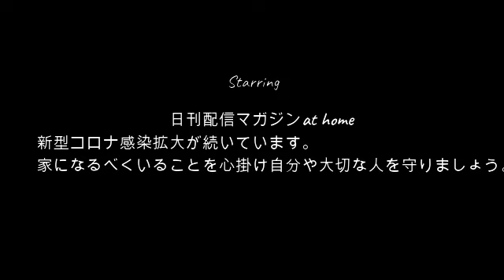【せいじの初体験】せいじ!!本日の晩餐9月21日